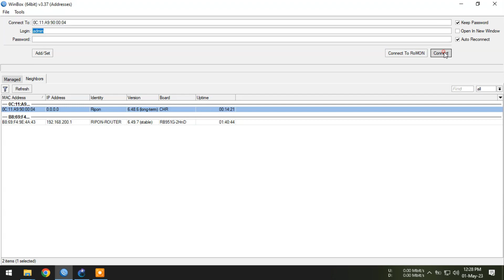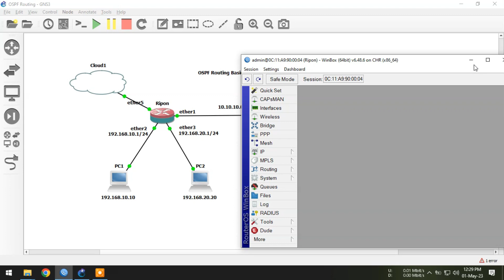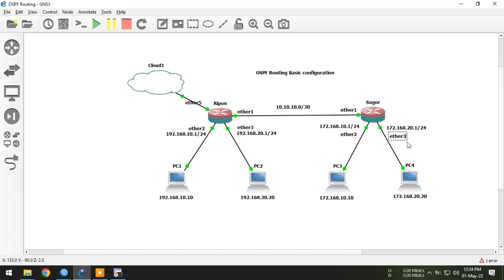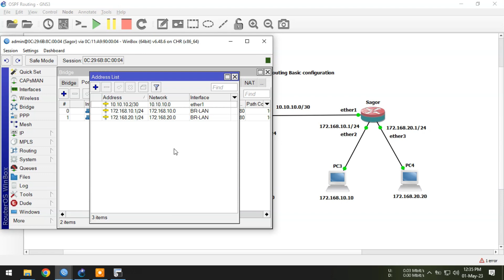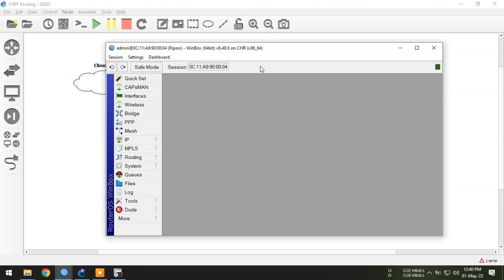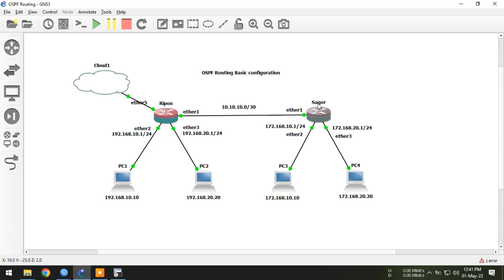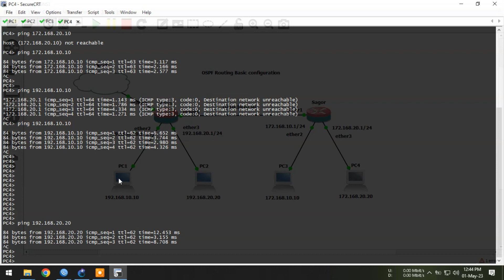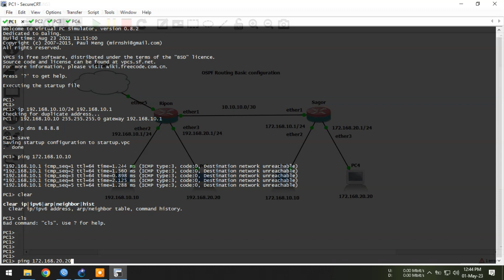OSPF routing configuration on mikrotik